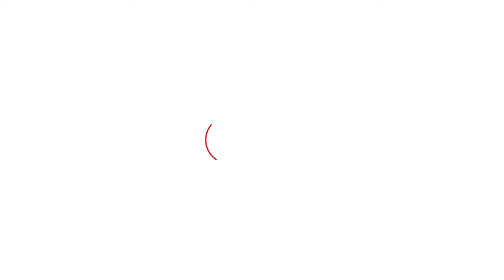Bhupinder Hooda का तगड़ा फैन निकला ये 83 साल का बुजुर्ग, सुनिए ये बातचीत! | Haryana Tak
Bhupinder Hooda का तगड़ा फैन निकला ये 83 साल का बुजुर्ग, सुनिए ये बातचीत!